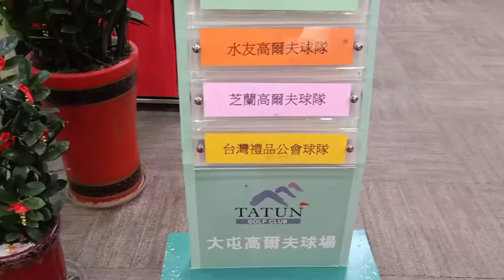OUR KIND OF DINNER IN TAMSUI,TAIWAN